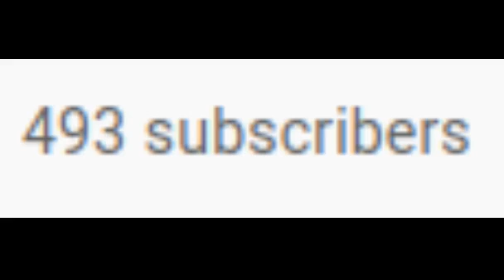Let's get to 500 by Aug 14!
I'm so close to the halfway mark in terms of monetization! If I reach it by August 14, I'll throw in a third special.